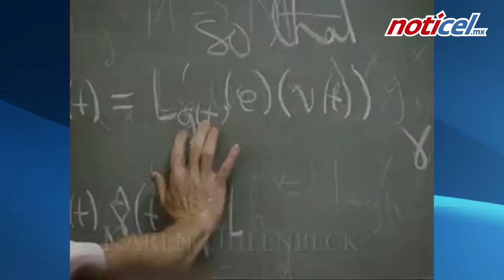“Nobel de matemáticas” es otorgado por primera vez a una mujer